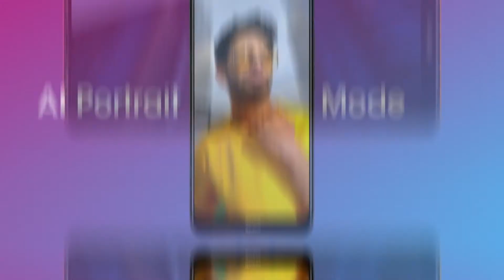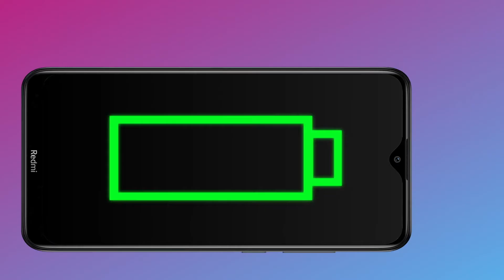Xiaomi Redmi 8a full details and specifications | Redmi 7a vs Redmi 8a